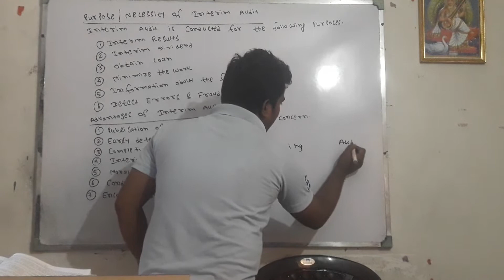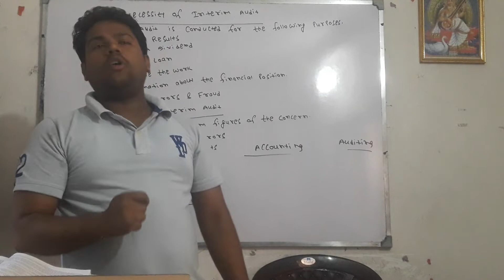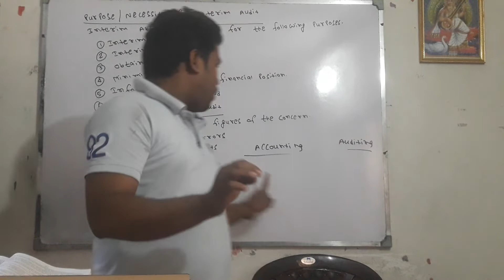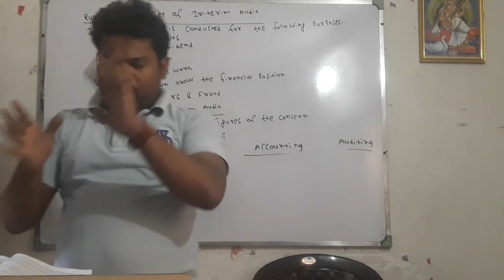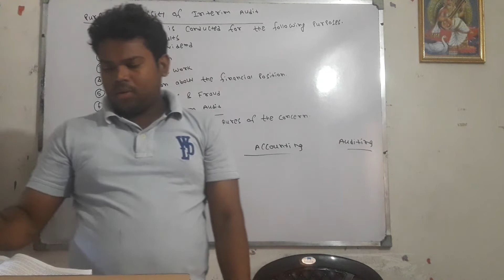Difference between Accounting & Auditing#B.COM SEM-V#C.U.(CHAP-1)AUDITING